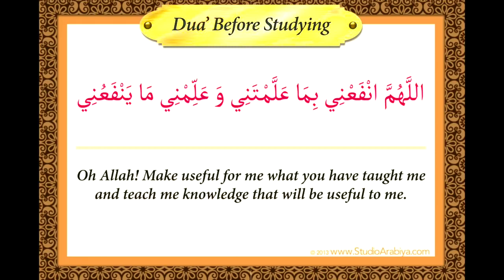Dua for exams success - Duas for Studying: Dua for Success in Exams & Passing Exams with Good Marks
This dua for exams success is everything you need to know to succeed! Dua To Memorize Anything Quicker & Increasing The Memory & Knowledge (Before Study) Duas for Studying ; Dua for Success in Exams & Passing Exams with Good Marks. BEST DUAS TO READ BEFORE EXAMS Every Student Should Listen This Beautiful DUA ᴴᴰ Dua for Studying ᴴᴰ - Imtihan Mein Kamyabi Ka Wazifa Success in Exam Dua Exam Tips! Watch this before your Exams - Sajid Umar Attaining Success in Finals: The Islamic Way This is the BEST DUA to SAY in 2 SECONDS!! Best Dua For Allah's Blessings Favours Mercy & Removal of Difficulties. Daily Duaaein (Monday To Sunday ) - Islamic Duas - Ibaadat DUA FOR HELP ᴴᴰ - Remove Difficulties & Solve All Problems Insha Allah ♥ DUA FOR SUCCESS ᴴᴰ Dua for Ease - Asking Allah swt to make Things Easy - | Understand & Memorize Duas The Easy Way | 33 जीप खिलौने Jeep Funny Comedy Video हिंदी कहानियां Hindi Kahaniya | Bedtime Moral Stories Fairy Tales Jaha Tum Rahoge | Maheruh | Amit Dolawat & Drisha More | Altamash Faridi | Kalyan Bhardhan Prophet Moses prayer,Rabbish rahli sadri,musa (as),dua for exam,learning,interview,success,stuttering,speech problems,confidence Maroon 5 - Girls Like You ft. Cardi B (Official Music Video) New TikTok Video | tik tok video | Adnaan Faiz Baloch Lucky dancer Arishfa Khan Riyaz Ali Ahc#Allahabad highcourt Ro exam date 2019... क्या 7 दिसम्बर को एग्जाम होगा की नही... Cranial Nerve Test with Pat LaFontaine & Dr. James Kelly Exam Trailer - Exam Movie Trailer EXAM TIME 🔥🔥🔥 परीक्षा के दिन || KOMEDY_KE_KING || NEW FUNNY VIDEO Full Body Skin Exam at Tareen Dermatology 13 Types of Students in Group Projects Good Teachers Vs Bad Teachers GOOD STUDENTS vs BAD STUDENTS STUDY WITH ME (with music) 2.5 HOURS POMODORO SESSION! Chill Study Beats 6 • instrumental hip hop mix [2019] How to Study for Exams and Stay Motivated | KharmaMedic How to Study Way More Effectively | The Feynman Technique lofi hip hop radio - beats to sleep/chill to New York | JazzHop 🌴Tropical House Radio | 24/7 Livestream | Summer Music | Kygo Progressive House · Relaxing Focus Music · 24/7 Live Radio

DUA FOR EXAM SUCCESS (X 300) دعاء للنجاح - عمر هشام العربي
AMAZING DUA FOR EXAM SUCCESS ~ Every Student Must Listen!
Listen Daily This DUA For Exams Success ᴴᴰ | Studying Dua for for Study and Exam
Duas for Studying ; Dua for Success in Exams & Passing Exams with Good Marks Dua for exams success

video lecture discussion mufti menk nouman ali khan exams success  merciful servant